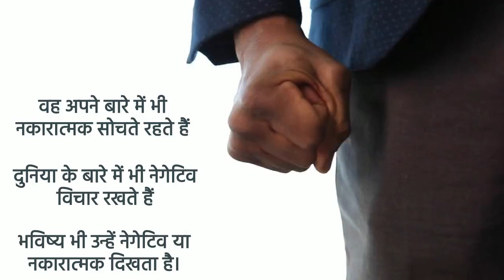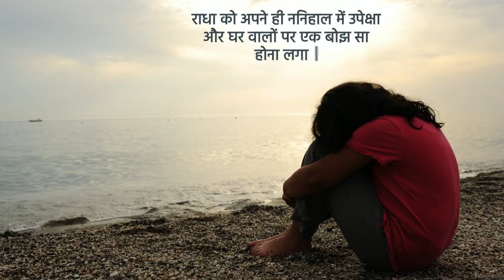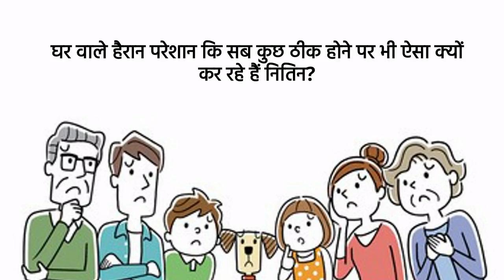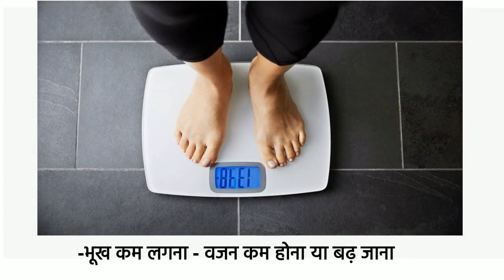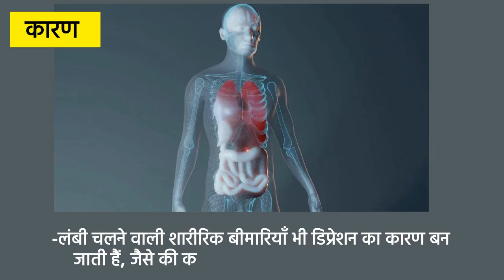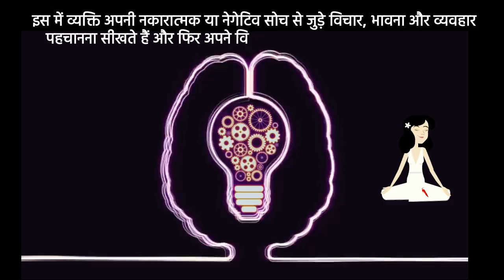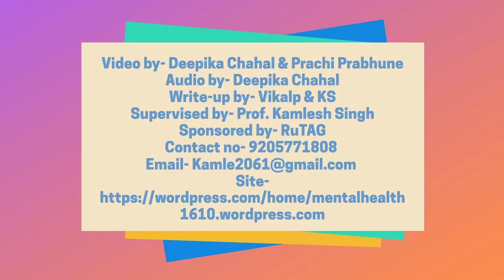डिप्रेशन या अवसाद कब होता है?